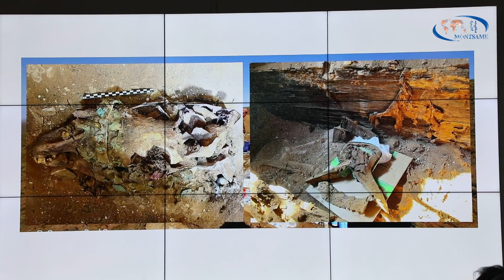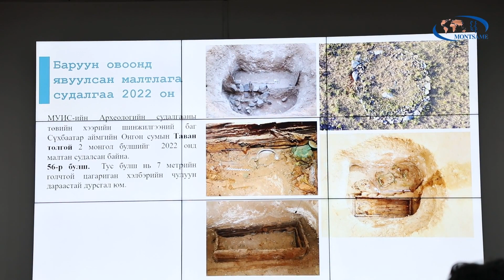“Чингис хаан” үндэсний музейд үнэт үзмэрүүд хүлээлгэн өглөө